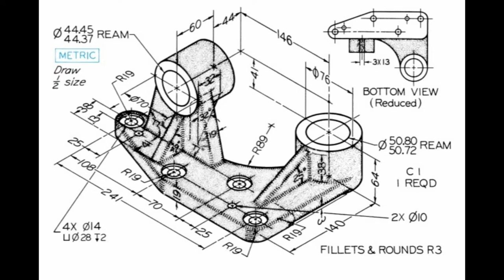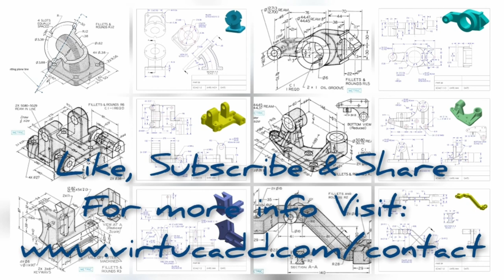You will get a 3D Model and it's drawing in Solidworks for a mechanical Component । VIRTUCADD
Hi, Get your old scan drawing to a 3D model and it's technical drawing.

We also do Digital assembly instructions, Animation of  3D CAD models in Solidworks Composer.